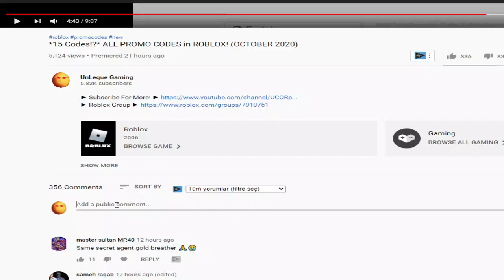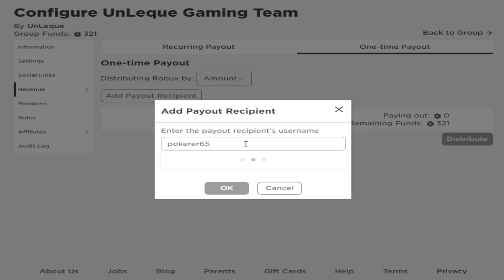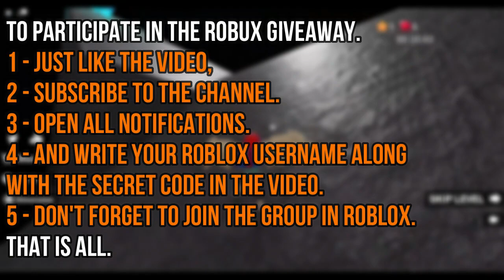*GIVEAWAY* ALL NEW PROMO CODES! 🎃 Roblox Workout Island 🎃